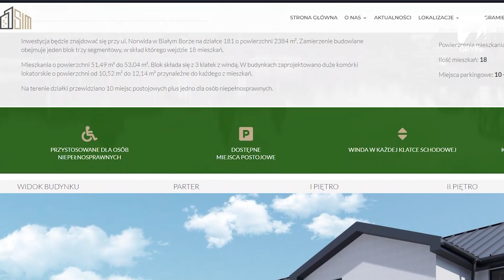Budowa bloku mieszkalnego SIM w Białym Borze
W Białym Borze wystartowała budowa bloku z tanimi mieszkaniami na wynajem. Nowoczesny budynek jest wspólnym przedsięwzięciem lokalnego magistratu oraz spółki SIM KZN Zachodniopomorskie.